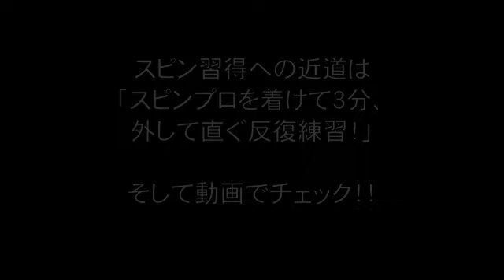【ミラクルテニス】×【スピンプロ】の効果的な練習法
スピンプロを装着してミラクルテニスに挑戦！！
人気の練習アイテムを組み合わせて効果倍増！！